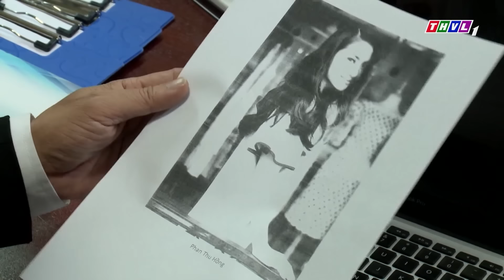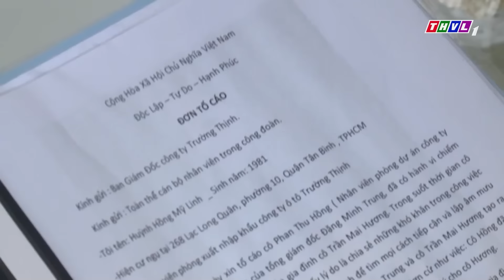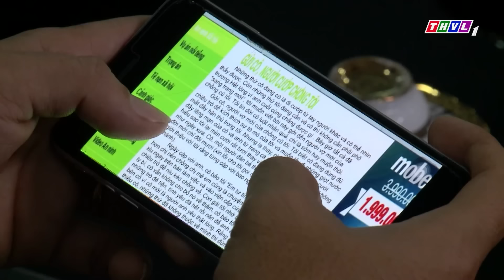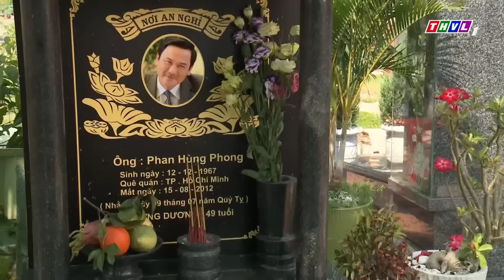MỐI TÌNH CAY ĐỘC | Phim Việt Nam Hay Nhất 2023 | Phim Truyện Việt Nam Hay Nhất | Phim Mới THVL